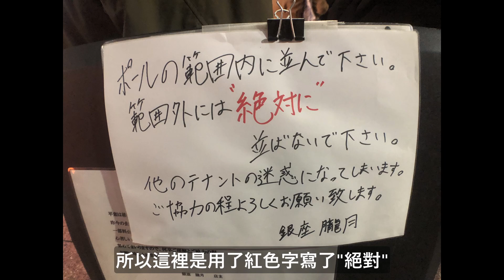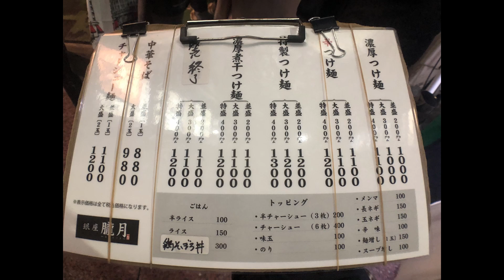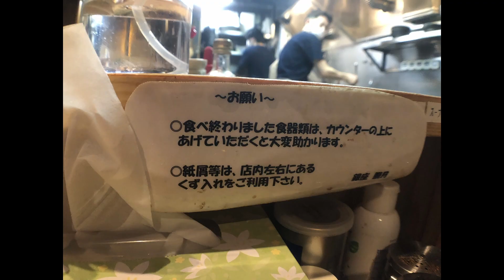【日本拉麵食評】位於銀座既拉麵百名店！排隊多人到店員要出黎趕人！？｜銀座 朧月｜獨自去食麵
店鋪資料: 銀座 朧月
東京都中央区銀座6-3-5 第一高橋ビル 1F